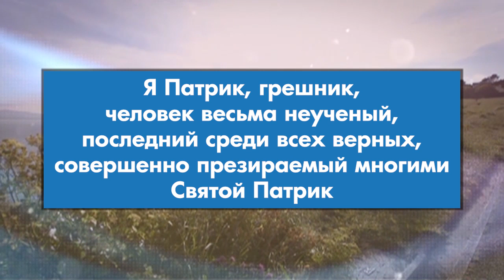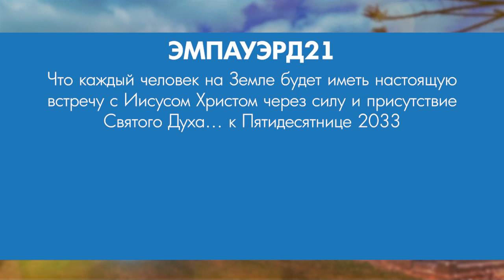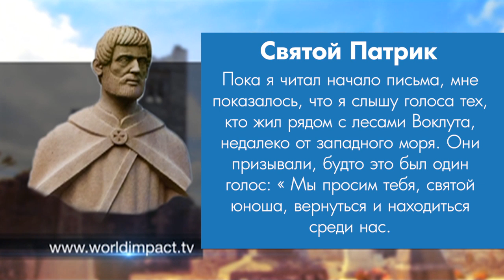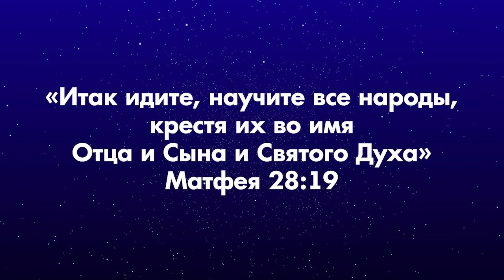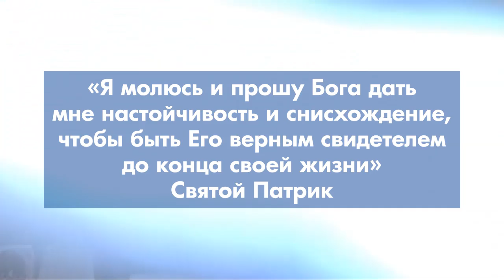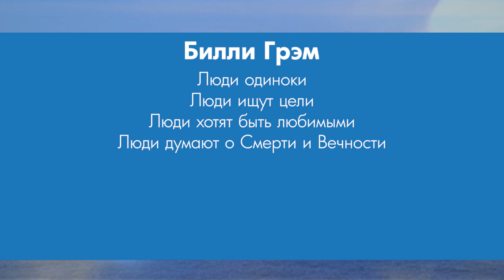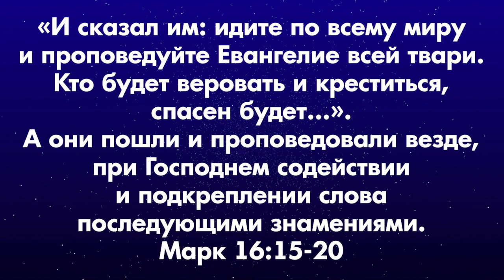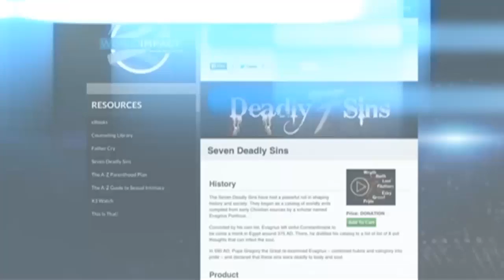Практикуя Евангелизм. «Мировое влияние» (0028 1821)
Добро пожаловать на программу « Мировое влияние».

В этом выпуске пастор Билли Уилсон находится в Ирландии и говорит о Святом Патрике и о его служении в 5 веке н.э. Билли рассмотрит некоторые принципы евангелизма. И то, как Патрик повлиял на этот остров, завоевал его для Иисуса Христа много лет назад.

Также пастор расскажет о том, как Патрик рассказывал об Иисусе на этом уникальном острове, процветающем в идолопоклонстве. В это время, Патрик делился Евангелием.

Мы все призваны нести Благую весть в наш мир 21-ого века. Бог хочет укреплять нас, чтобы мы были эффективными евангелистами в наши дни.

Подробности смотрите в программе «Мировое влияние».